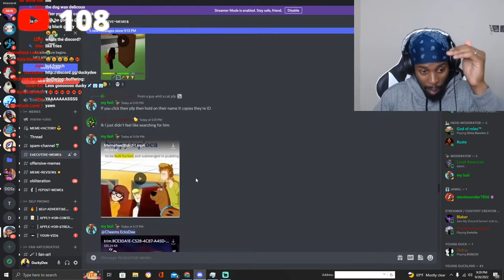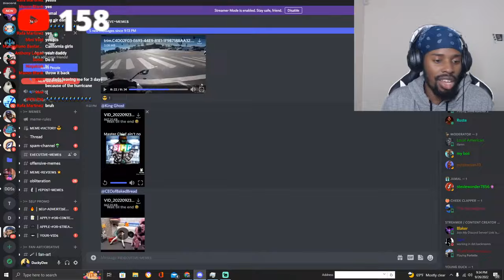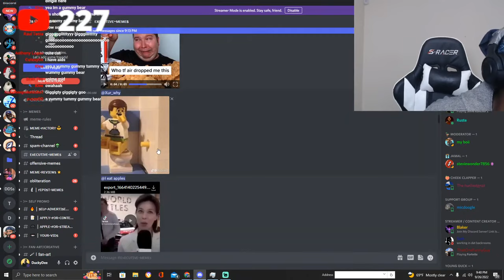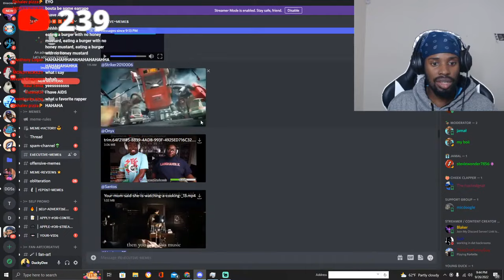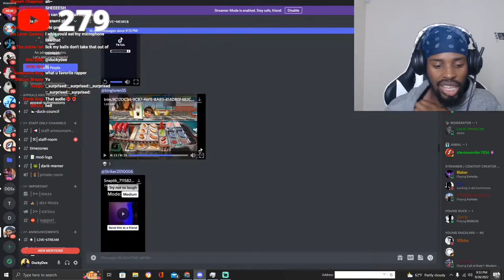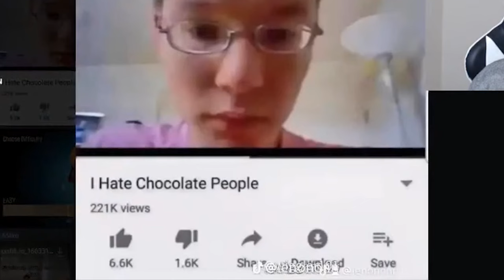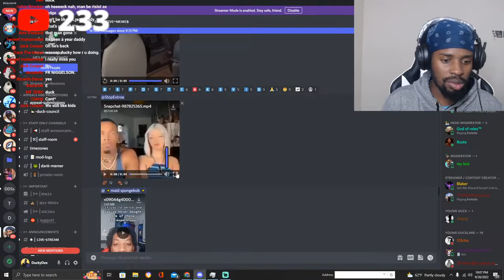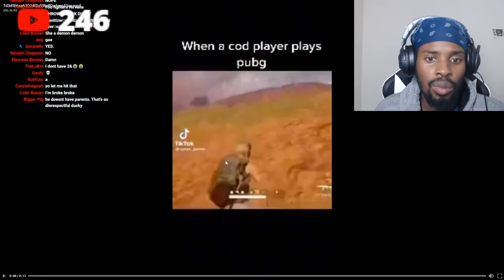MEMES but if I laugh I EAT the mic like CHOCOLATE